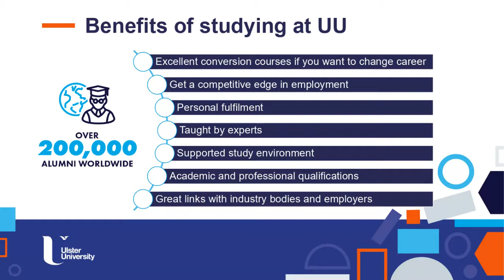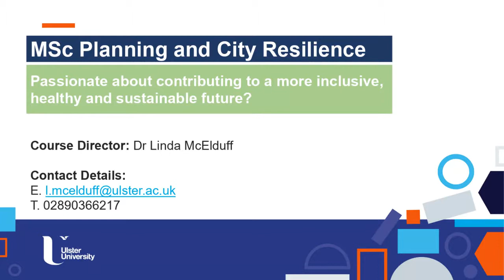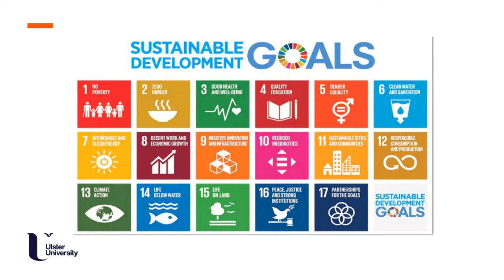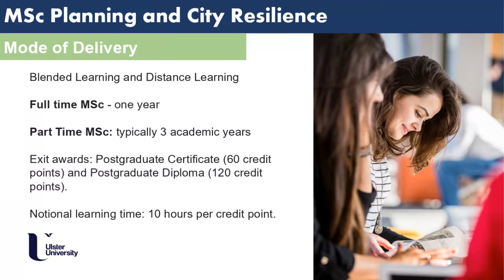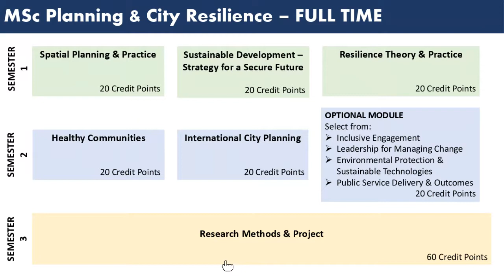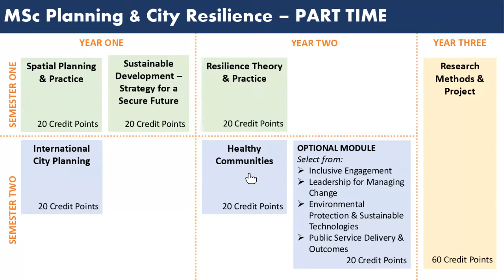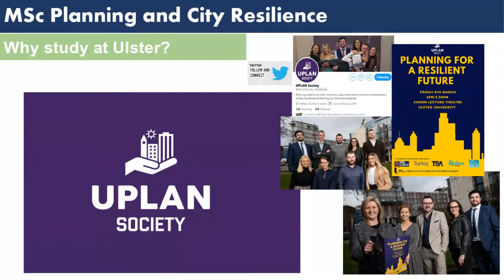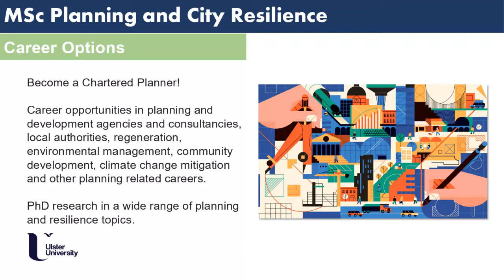MSc Planning and City Resilience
Our MSc Planning and City Resilience course produces leaders in planning for resilient, inclusive and healthy cities. Hear from our expert course team to find out how this programme can help boost your career within a fast developing sector.